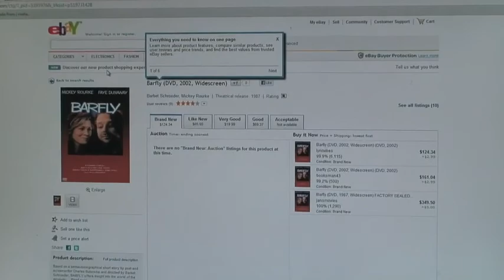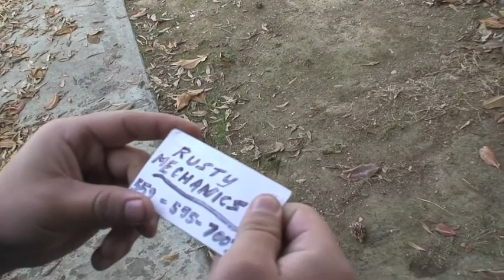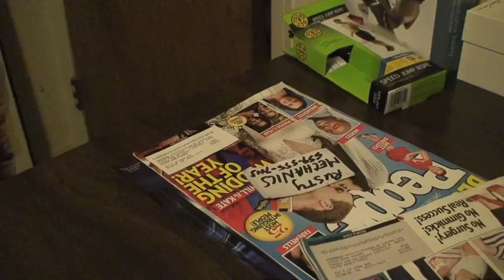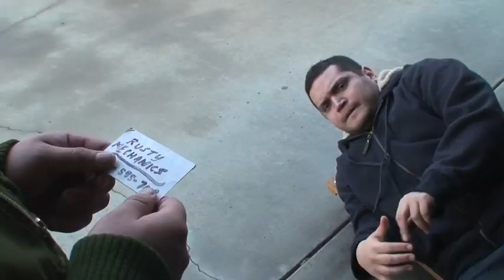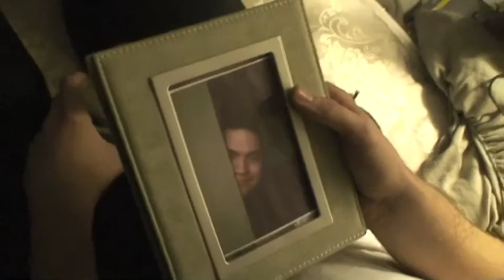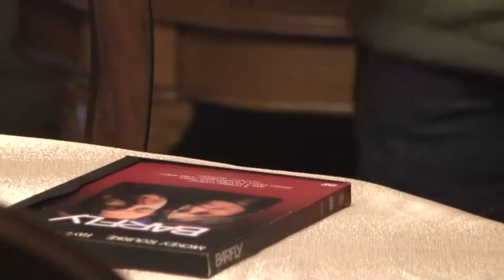To Live and Die in Visalia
A yuletide noir where a psychotic hairdresser, two hard boiled detectives, and a charmed slacker come to a violent head over the possession of a rare DVD.
Starring Scotty Suggs, Gabriel Prieto, Shaymas Irving, Daniel Marroquin and Nic Nino.